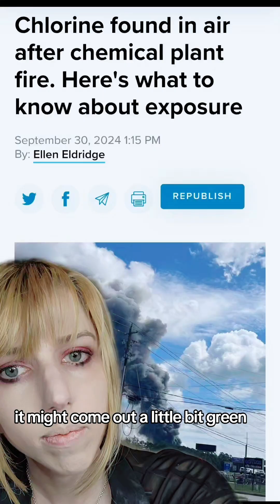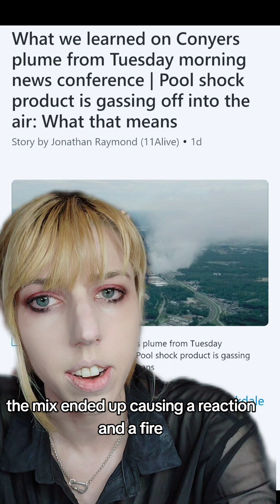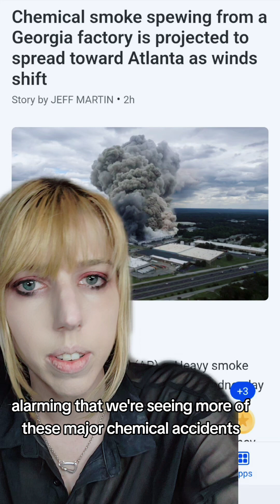What caused the GA chemical fire?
Further reading